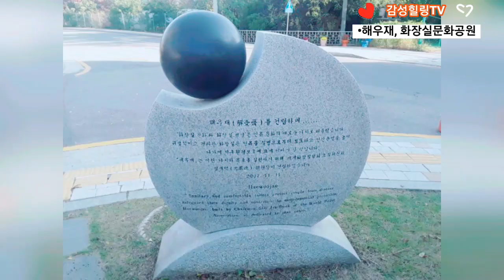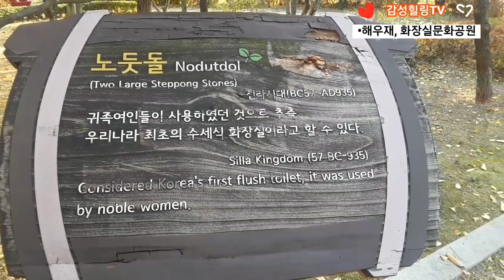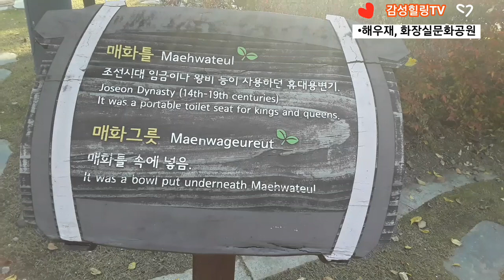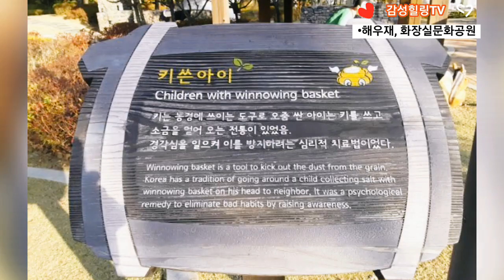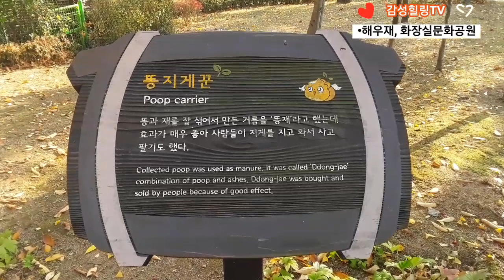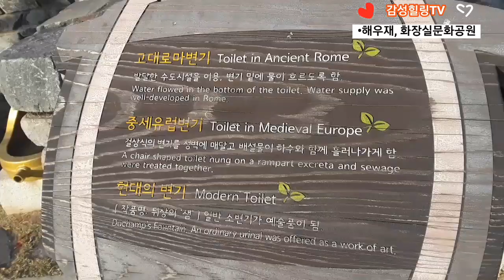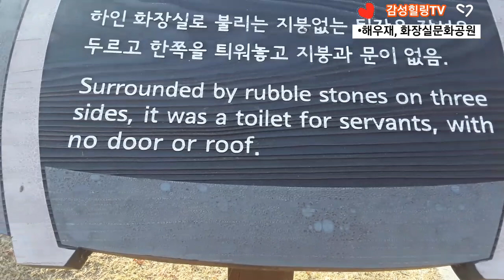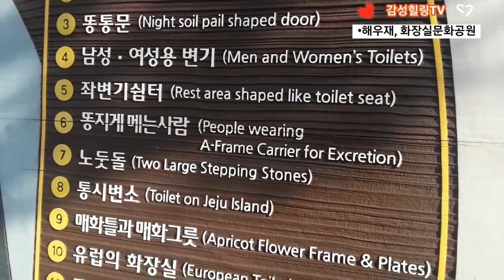[수원추천여행지]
수원의 관광지로 꼽을 수 있는 화장실 박물관 '해우재'에 관한 영상입니다.

소재지 : 해우재는 수원시 장안구 장안로 458번길 9
이목동 186-1 (지번)

주차하기는 편리하고, 주차비는 무료입니다.
관람료도 무료입니다.

해우재, 화장실문화전시관 관람을 하기 위해서는
해우재 홈페이지를 통해서 사전에 '관람신청' 접수를 해야 가능합니다.

어른들에게는 추억을 소환하게 만들고,
어린이나 청소년들에게는 화장실과 변기의 변천사에 대해서 공부 할 수 있는
아주 괜찮은 박물관입니다.

주변의 깨끗한 자연경관도 관람자의 마음을 사로잡기에 충분합니다.
'수원에서 꼭 가 볼 만한 여행지 중의 한 곳'이므로
감성힐링TV 구독자 여러분께 추천합니다.

감사합니다.